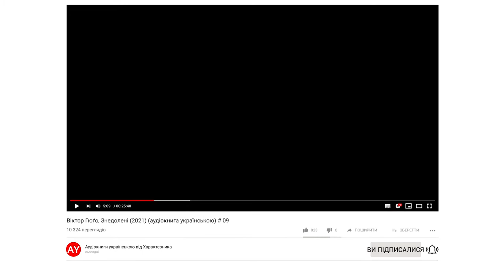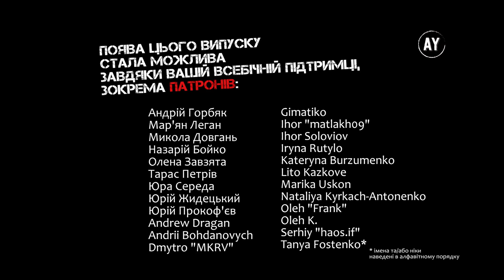Віктор Гюґо, Знедолені (2021) (аудіокнига українською) # 09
Наперед дякую!⚠️